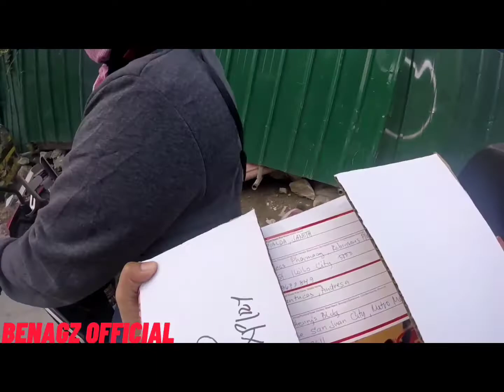COKIES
HINIRAM NILA UNG HELMET KO KC MAMIMIGAY SILA NG COKIES..